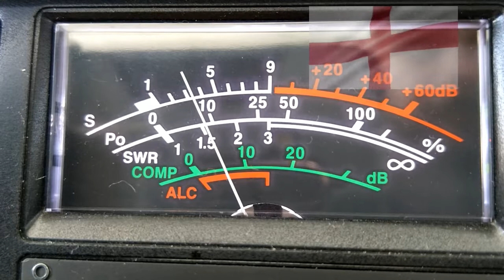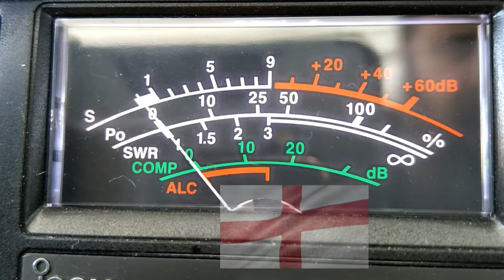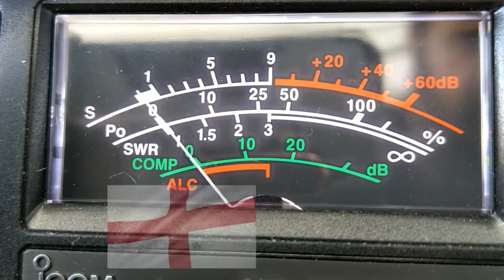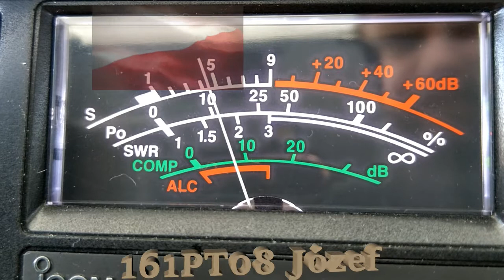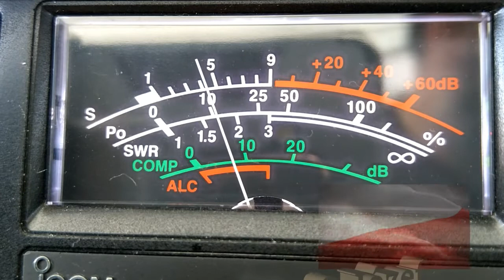QSO 161PT008 Józef and 26OS303 12.04.2020